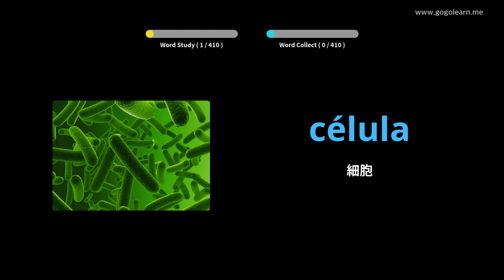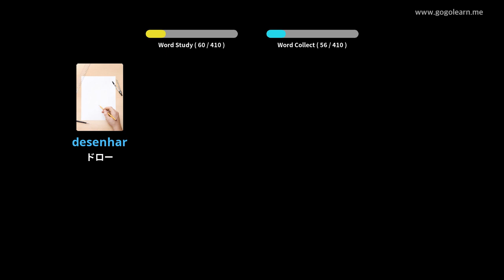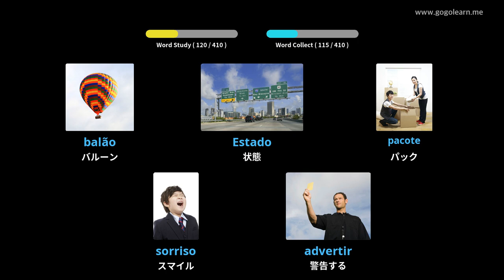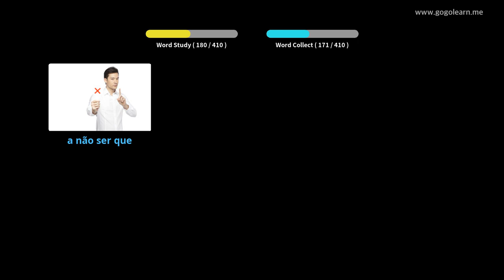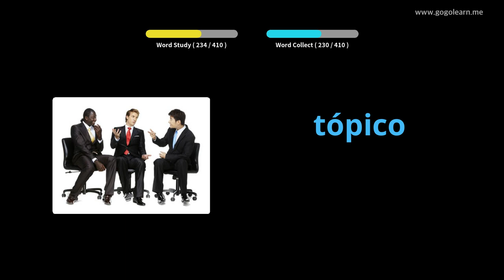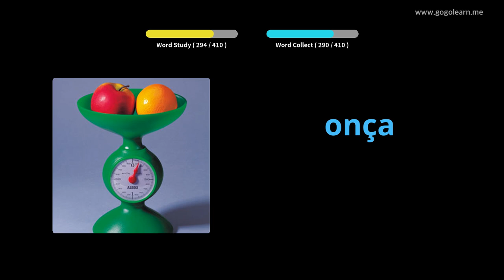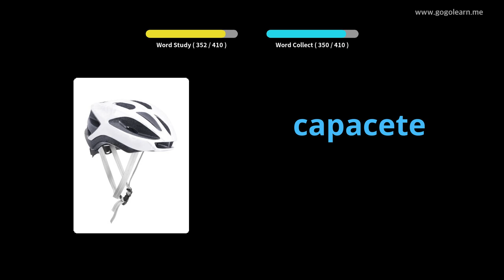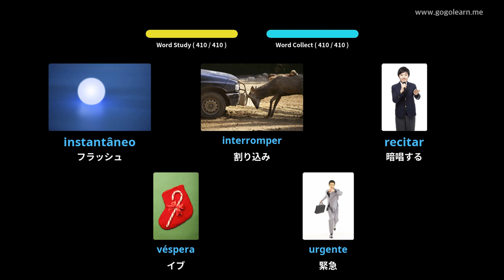写真を通してポルトガル語を学ぶ|ポルトガル語の語彙中学校3 | Golearn